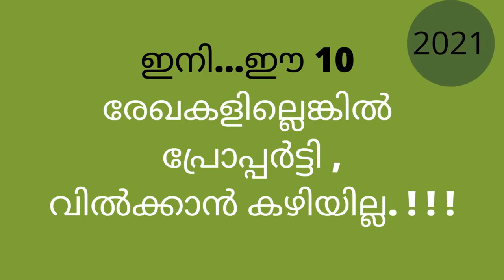ഇനി ..ഈ 10 രേഖകൾഇല്ലെങ്കികേരളത്തിൽ പ്രോപ്പർട്ടി വിൽക്കാൻ കഴിയില്ല ,kerala properties smart vlog.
Now..these 10 documents
Can't sell the property otherwise? What are they?These documents and related office What are support documents? Two examples,kerala properties smart vlog.
ഇല്ലെങ്കിൽ പ്രോപ്പർട്ടി വിൽക്കാൻ കഴിയില്ല ?അവ ഏതൊക്കെ? ഈ ഡോക്യൂമെന്റുകളും ബന്ധപ്പെട്ട ഓഫീസുകളും ?സപ്പോർട്ട് ഡോക്യൂമെന്റുകൾ എന്നാൽ എന്തു ?അതിനു രണ്ടു ഉദാഹരണം